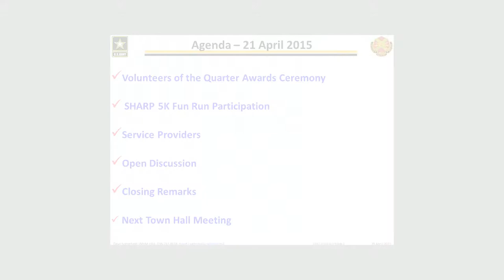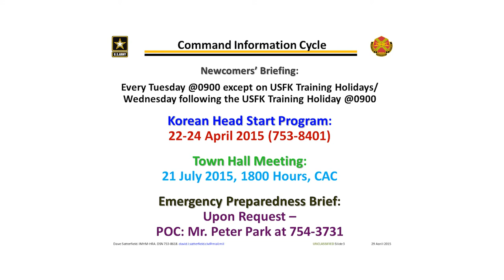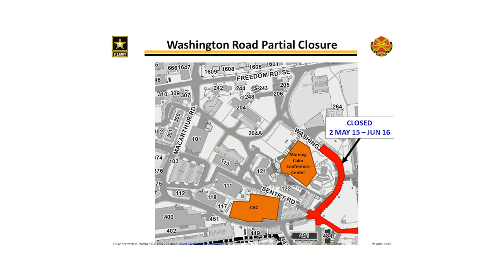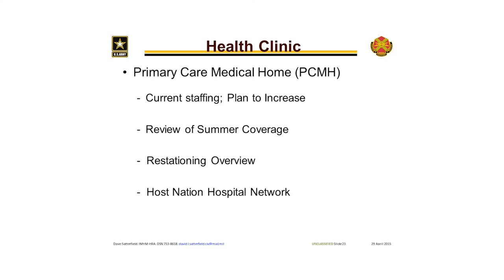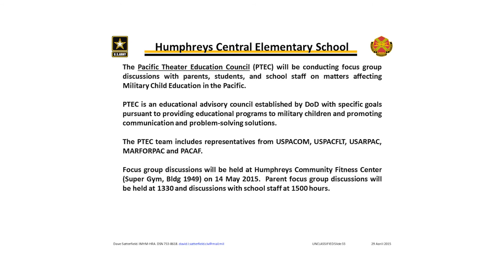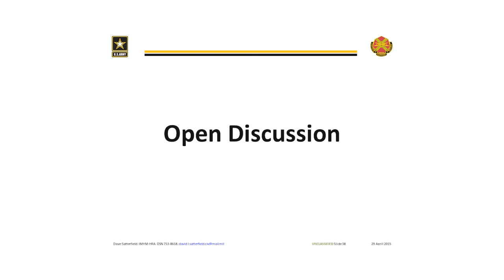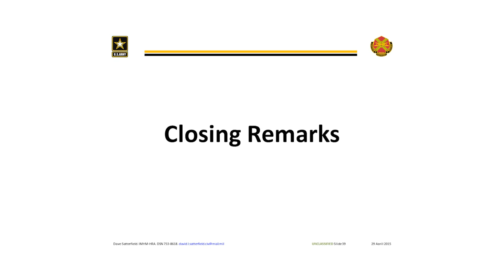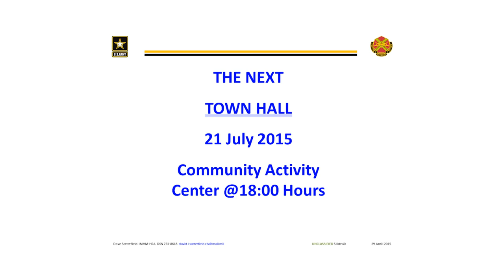Humphreys Community Town Hall Meeting - Camp Humphreys - 21 April 2015